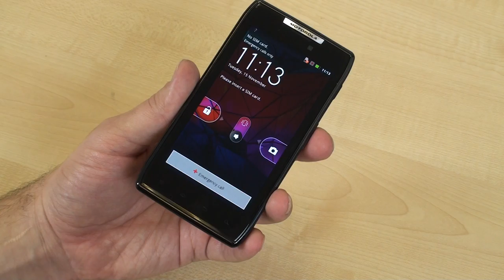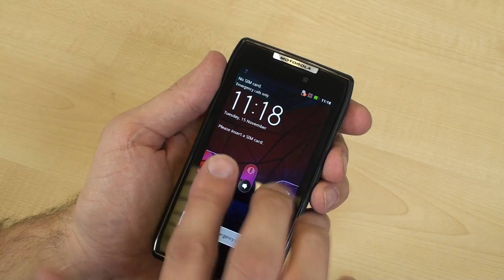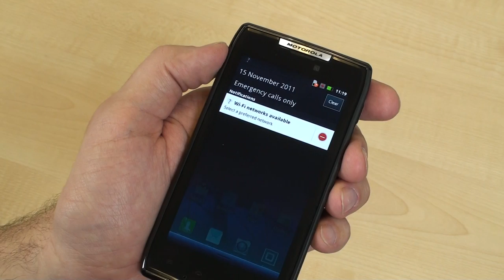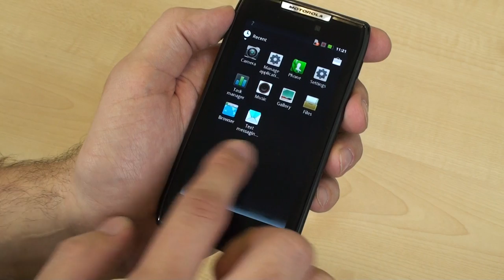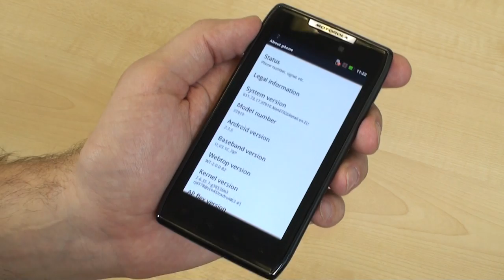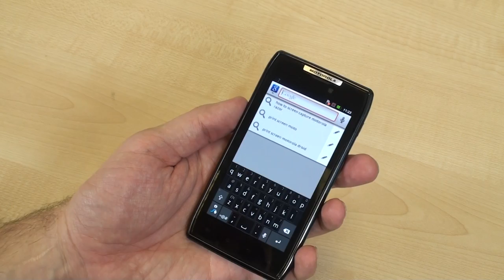Motorola Razr XT910